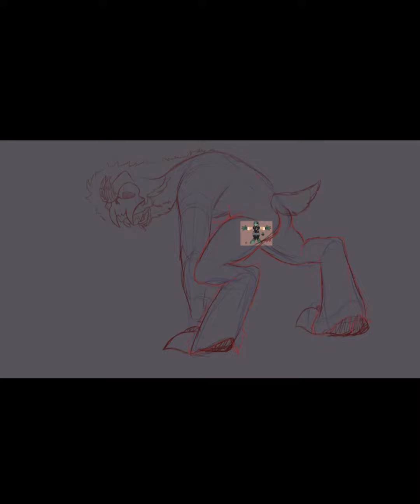Somber Gets A Little Too Silly [SpeedPaint]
This took quite some time to complete! Im not the best at writing these silly descriptions so theres not going to be much!

Take care of yourself! dont forget to drink water, eat food and take breaks!

and is from
VIVEK ABHISHEK